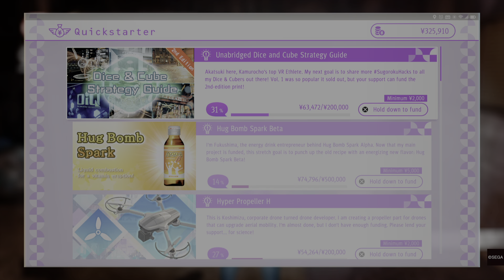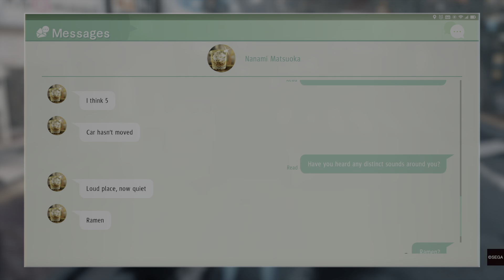Judgment (PlayStation 5 Remaster): Day 7.1 - Gaming Journal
Nerd Alert 🤓

We back solving crimes in Kamurocho kyodais! Time for some Judgment! We are playing the Remaster of Judgment on the PlayStation 5.

Using direct video transfer from Playstation 5.

Day 7

Gaming Journal 2021

SOCIAL